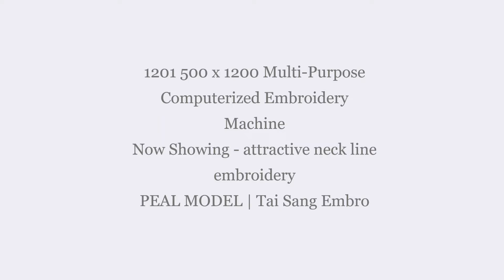1201 500 x 1500 Multi purpose Tubular Style Embroidery Machine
1201 500 x 1500 Multi purpose Tubular Style Embroidery Machine

1201 500 x 1200
12 needles 1 head 500 mm width, 1200 mm length
Ideal machine for making designers dresses, tubular garment embroidery, embroidery on caps, tshirts, sweaters or on shoes, collars, pockets (with additional frames)
Multi-Purpose computerized embroidery machine, tubular style Model - PEARL from Tai Sang Embro